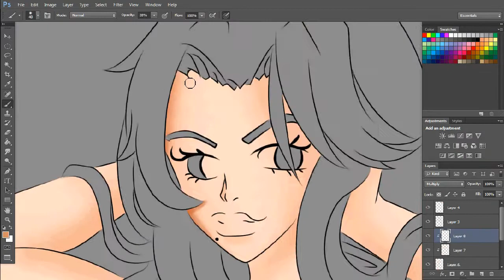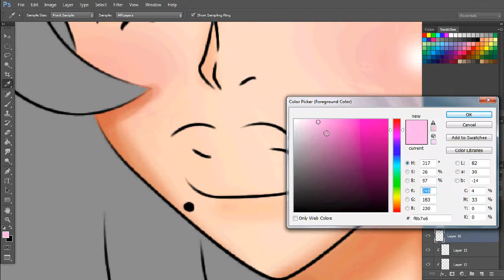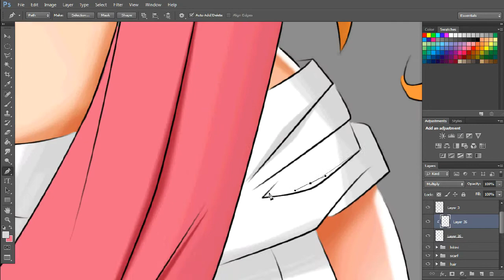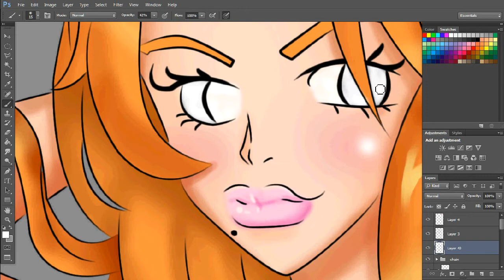Speed Drawing - Matsumoto Rangiku [Bleach]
I should probably draw characters from shows I've actually seen, and not something I've only seen 16 episodes of, I just really wanted to give drawing her a shot.
Rangiku Matsumoto is voiced by Megan Hollingshead who also voices Nurse Joy in Pokemon and Mai Valentine in Yu-Gi-Oh! Duel Monsters.
If you think the artwork is cool and wanna support the artist you can do so here.
Equipment. I guess??
A PC from the stone age
Photoshop CS6
And. Mouse